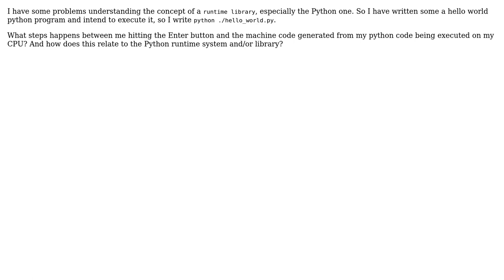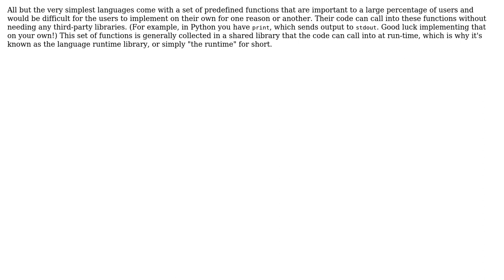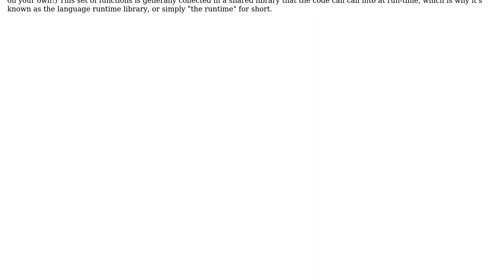Software Engineering: How does the Python Runtime actually work? (2 Solutions!!)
Software Engineering: How does the Python Runtime actually work?

With thanks & praise to God, and with thanks to the many people who have made this project possible! | Content (except music & images) licensed under CC BY-SA | Music | Images & others | With thanks to user Mason Wheeler user Kilian Foth user hgiesel and the Stack Exchange Network Trademarks are property of their respective owners. You are responsible for your own actions.